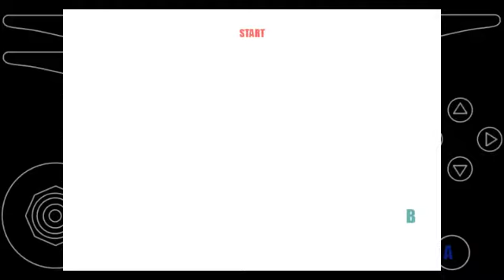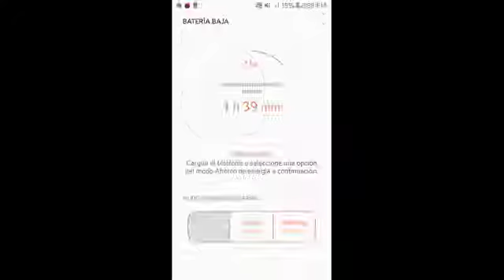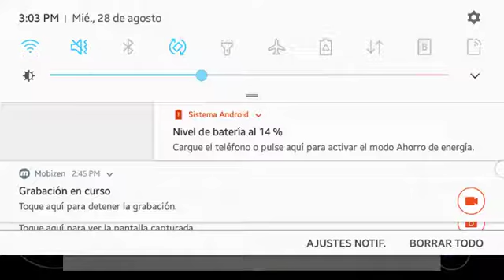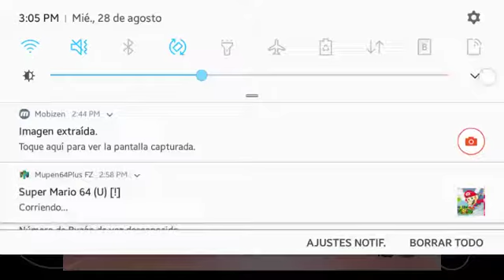20 minutos jugando super mario 64 con hacks sin sonido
Estaba en el colegio